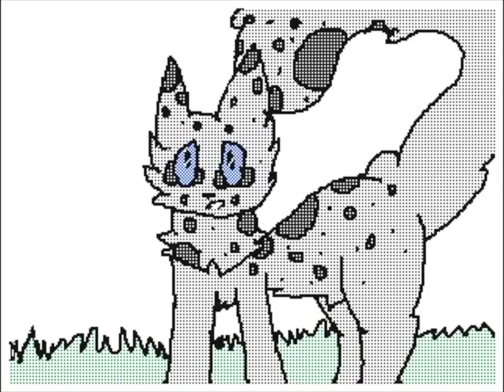▼▲Skulli▼▲'s 3D Flipnote - I Do Love You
Framecount: 509
Thumbnail frame: 0
Flipnote speed: 7
Recording speed: 7

I do not and never said flipnotes claim to be mine! Thank you for sharing your flipnote!